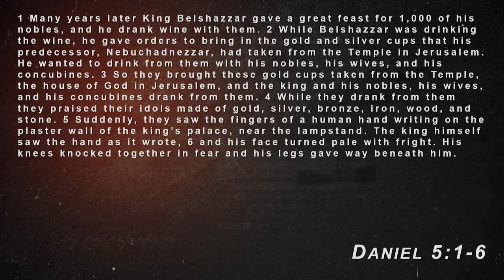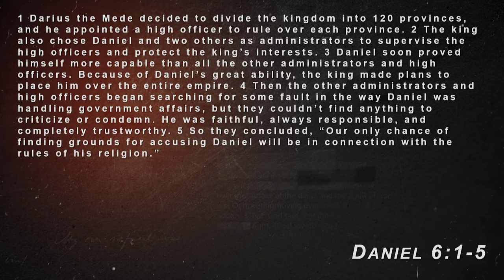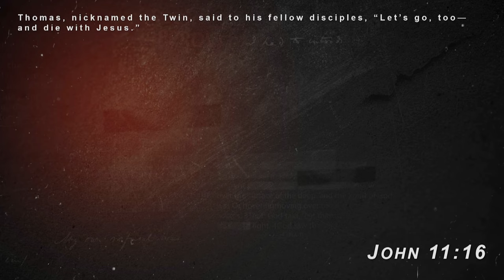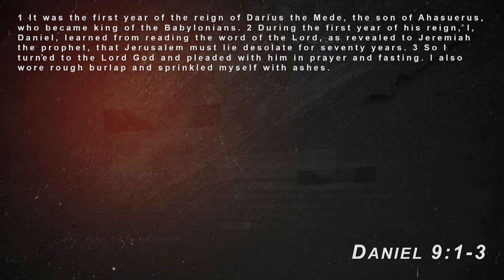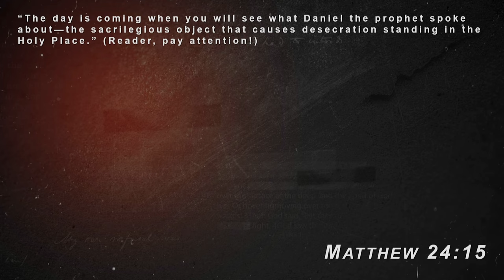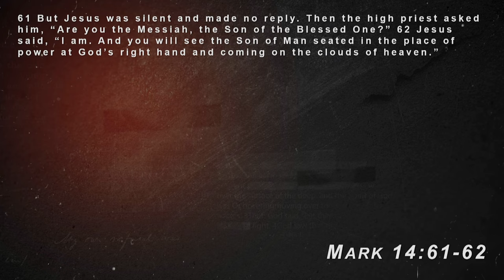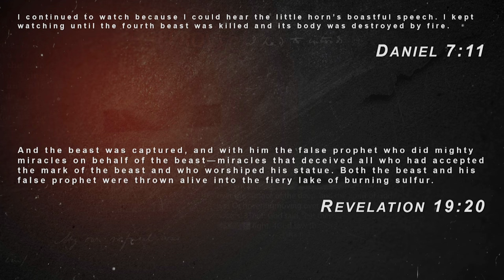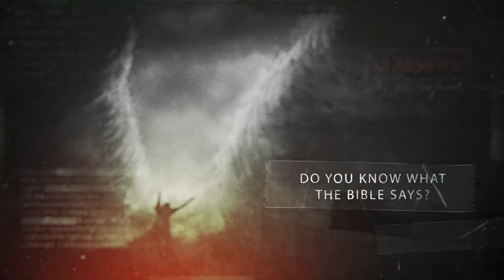Lessons From Daniel 5 - 9 - Doing The Right Thing ... Even If It Costs You w/Gene Simco